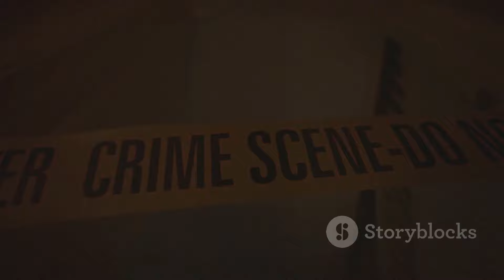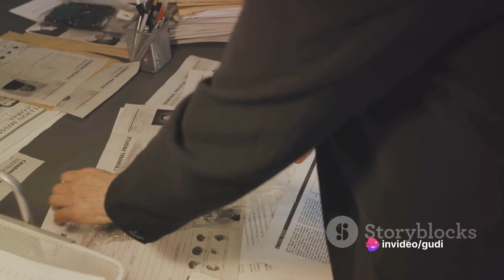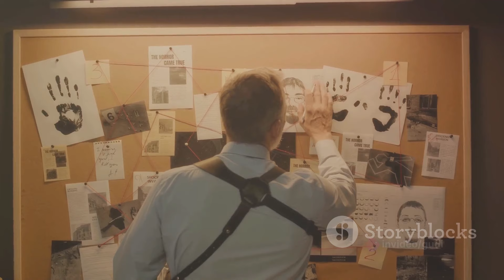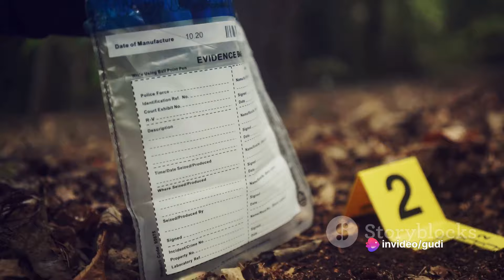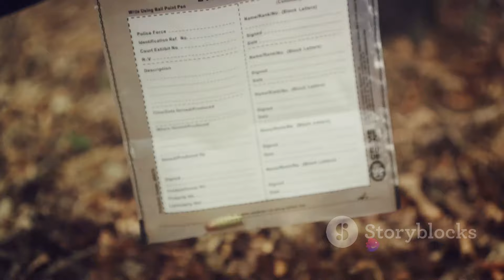The Soto Guerra Case | True Crime Documentary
In this gripping video, we dive deep into the chilling Soto-Guerra case, unravelling the tragic events that led to the untimely demise of two lives. Join us as we meticulously piece together the puzzle, shedding light on the unanswered questions and uncovering the truth. Don't miss this captivating analysis that will leave you on the edge of your seat.

OUTLINE:

00:00:00 The Fateful Discovery
00:01:57 The Investigation Begins
00:03:55 The Arrest
00:05:46 The Aftermath
00:07:50 The Current Status